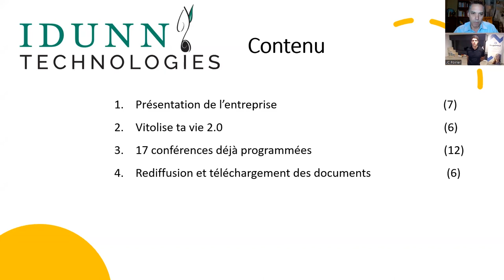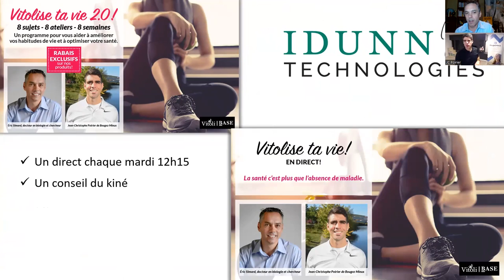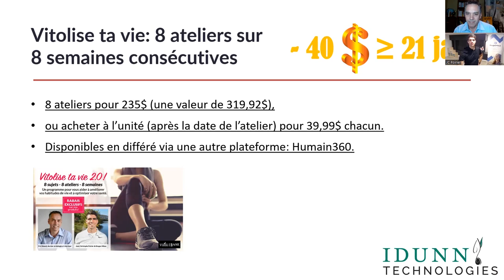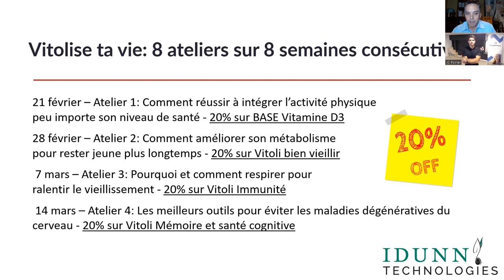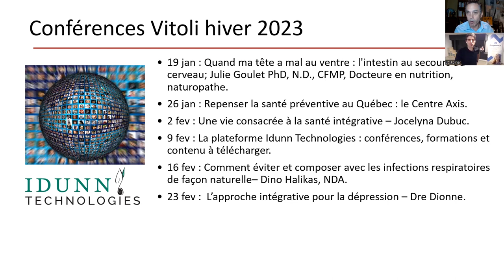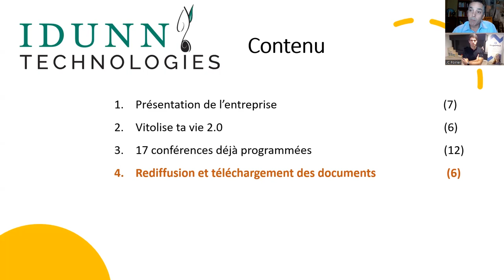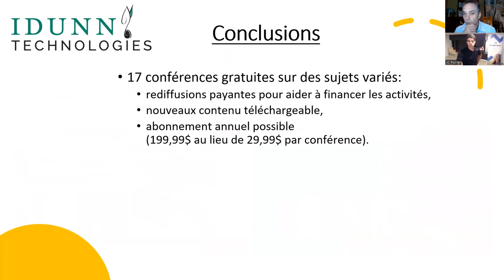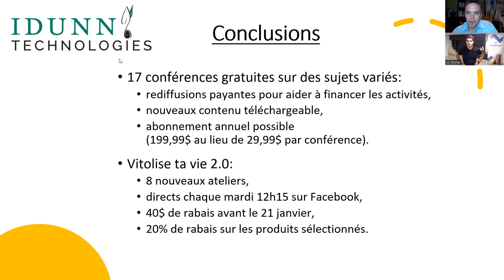Les conférences Vitoli – Programmation hiver 2023 - Eric Simard, Ph.D. chercheur et JC Poirier.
Les conférences Vitoli ont atteint un très haut niveau d’intérêt, autant de la part de la population, que des professionnels de la santé. Bonne nouvelle, nous avons décidé de continuer à les offrir gratuitement.

La programmation HIVER 2023 vous proposera de nouveaux sujets et vous fera découvrir de nouveaux collaborateurs, en plus de vous donner la chance d’en retrouver certains très appréciés que vous connaissez déjà comme le pharmacien André Perreault, Dre Anne-Isabelle Dionne, Isabelle Huot, Dre Lyne Desautels, Véronique Bourbeau NDA et Joël Monzée, docteur en neuroscience.

Ainsi, durant cette présentation de la programmation, nous vous parlerons des sujets à venir pour toute la saison, en plus des 8 nouveaux ateliers ‘’Vitolise ta vie 2.0’’ qui nous permettent de vous accompagner dans l’amélioration de vos habitudes de vie. Voici le lien pour en savoir plus sur ces ateliers

Voici quelques exemples de ce qui s’en vient :
• 19 jan : Pourquoi ma tête à mal au ventre (microbiote); Julie Goulet, Dre en nutrition.
• 26 jan : Repenser la santé préventive au Québec : la proposition du Centre Axis
• 2 fev : Une vie consacrée à la santé intégrative – Jocelyna Dubuc du Spa Eastman
• 21 fev : Vitolise ta vie - Atelier 1: Intégrer de l’activité physique peu importe son niveau de santé
• 23 fev : Les approches naturels pour la dépression – Dre Anne-Isabelle Dionne
• 28 fev : Vitolise ta vie...

Les conférences seront encore gratuites, pour favoriser une plus grande participation, mais certains enregistrements seront disponibles uniquement sur la plateforme Idunn Technologies, dans la section payante, avec du contenu exclusif qui sera possible de télécharger. Il s’agit d’une façon de continuer nos activités gratuites qui bénéficient aussi à ceux et celles qui n’ont pas les moyens. Voici le lien d’accès à la plateforme

Au plaisir de vous y voir.